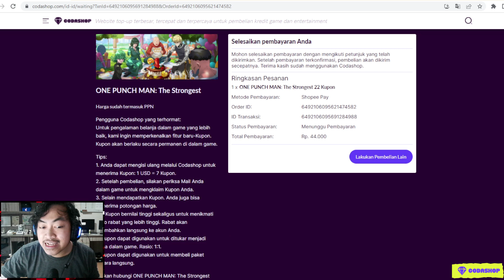🔥🔥TOP UP TERUS SAMPAI SSR+KABUTO JADI DEBU [BOROS SSR+ SELALU DI HATI] - ONE PUNCH MAN The Strongest